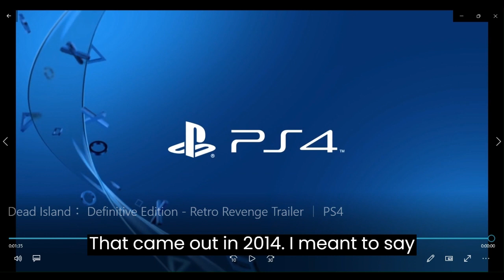dead island definitive edition retro revenge trailer reaction